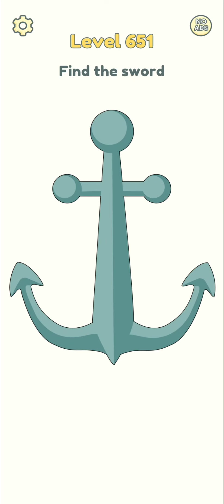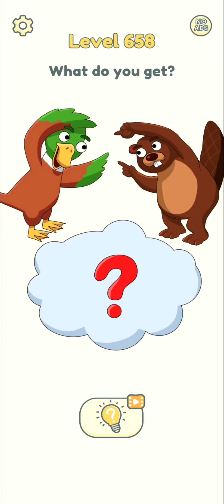Dop2 : Delete One Part 2 Level 641 to Level 660